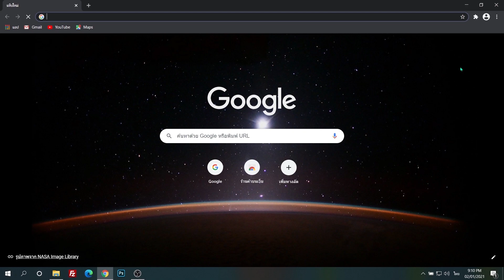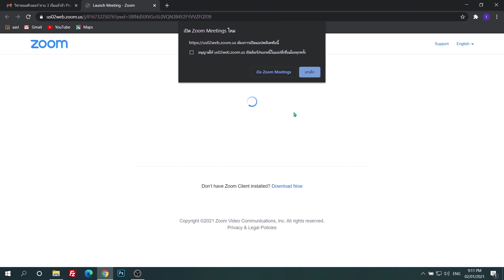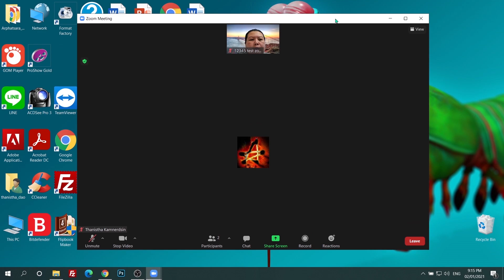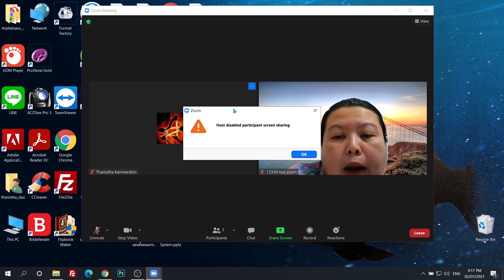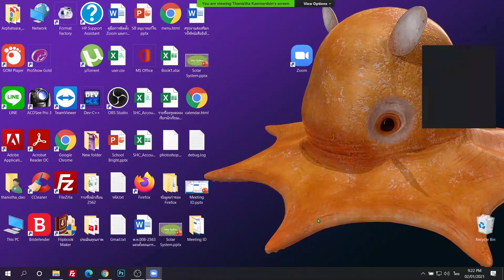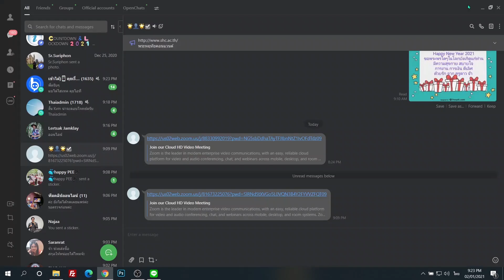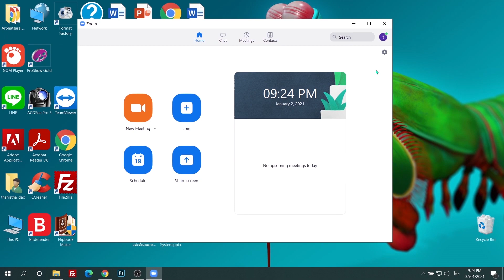วิธีเรียนออนไลน์ Part 2 ขั้นตอนการเข้าห้องเรียนออนไลน์ (Zoom) ด้วยการใช้ Link และ Meeting ID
ขั้นตอนการเข้าห้องเรียนออนไลน์ (Zoom) ด้วยการใช้ Link และ Meeting ID
ผลิตโดย โรงเรียนพระหฤทัยคอนแวนต์ Praharuthai Convent School